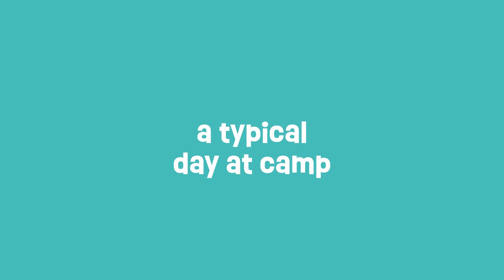LDTC Youth Theatre | FOOTLOOSE JR. | WEEK 2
We are now in our second week of FOOTLOOSE Jr. Here’s a short look at what our students are up to in a day! They sure are busy - working on choreography, music, and staging… and of course, our young professionals are having FUN!

SONG: Footloose (Single Version)
ARTIST: Kenny Loggins
WRITERS: Dean Pitchford
LICENSES: SME (on behalf of Columbia); LatinAutor - UMPG, UMPI, AMRA, LatinAutorPerf, SOLAR Music Rights Management, UNIAO BRASILEIRA DE EDITORAS DE MUSICA - UBEM, CMRRA, Sony Music Publishing, LatinAutor - SonyATV, ASCAP, and 11 Music Rights Societies